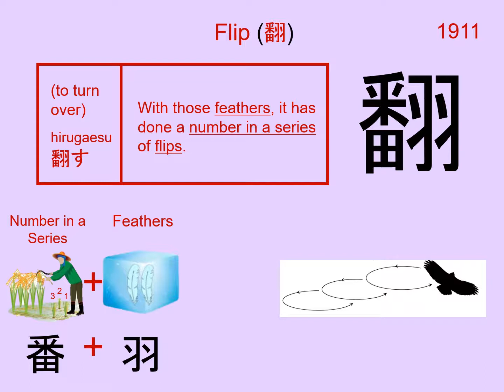Chinese Character 翻 Flip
1911. 翻 Flip : Japanese Kanji (Chinese character) composed of:
Radical : 羽 Feathers

Readings
Kun: ひるがえ.る、 ひるがえ.す
On: ホン、 ハン

Phonetic: 番 ( han --} hon )

flip, turn over, wave, flutter, change (mind)